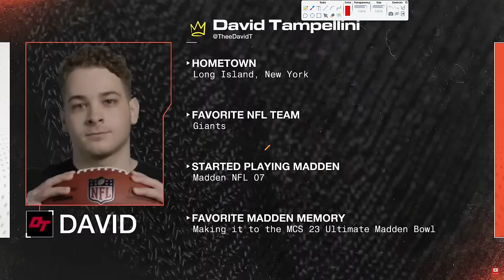How LAMBO Won $50,000!!!!!!